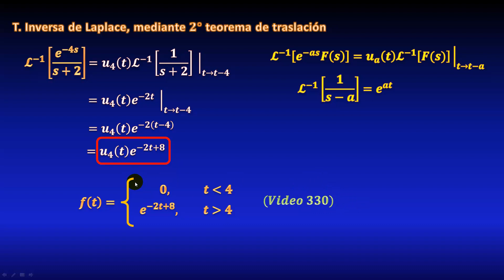335. Inversa de T. de Laplace usando el segundo teorema de traslación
En este video veremos un ejercicio resuelto de cómo calcular la inversa de una transformada de Laplace en la cual tenemos producto de exponencial por otra función, utilizando el segundo Teorema de traslación, paso a paso (con la explicación de la fórmula)
** ENLACES IMPORTANTES **

** MIRA TODOS MIS CURSOS AQUÍ **
** BIBLIOGRAFÍA **
** DONACIONES **